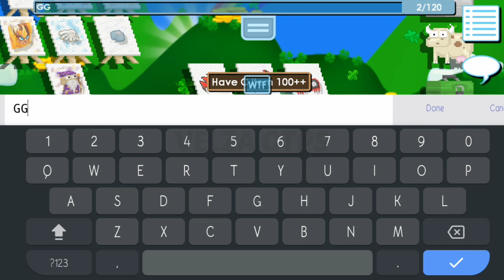NEW PRIVATE SERVER GROWTOPIA 2022 | GOKIL NEW GET 250 BGL ALL ITEM WORK LIKE RGT😱JOIN NOW!!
LINK HOST :
LINK DISCORD :

Indonesia: Kalo ada masalah saat login chat yang punya server, di sini saya hanya mempromosikan server orang saja😊
English: If there is a problem logging in to a chat that has a server, here I am only promoting people's servers 😊

newserver
gtmodmenu
gtps
growtopiaprivateserver
cara bermain growtopia private server 2021,
cara buat private server growtopia 2021,
private server growtopia 2021 black topia,
growtopia private server 2021 centrum,